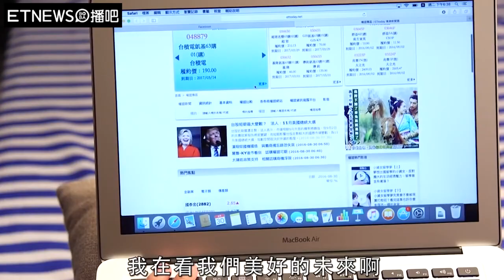12星座煉金術-變動星座好野小撇步！ | 都會人生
權證理財：12星座22K凍薪時代，看處女、雙魚、射手、雙子，如何替自己加薪，打造生活小確幸！